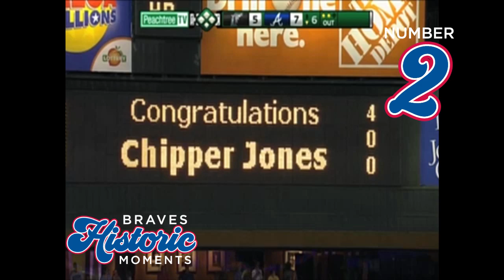Top 5 Chipper Jones Home Runs | Historic Moments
It's hard to narrow down Chipper Jones' most memorable home runs from his illustrious career, but we did our best.

Do you agree? Disagree? What else would you add?